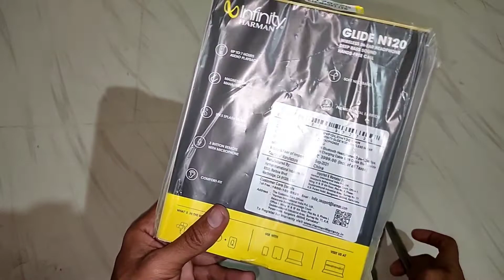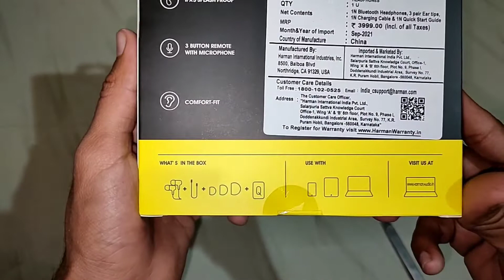Wireless Earphones/ Infinity Neckband under 999/- Best buy for Bass lovers#JBL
Infinity N120 Bluetooth Neckband with 12mm Drivers full boom 💥 Bass